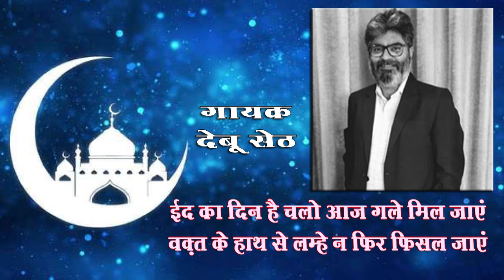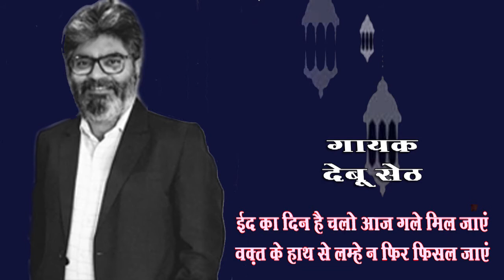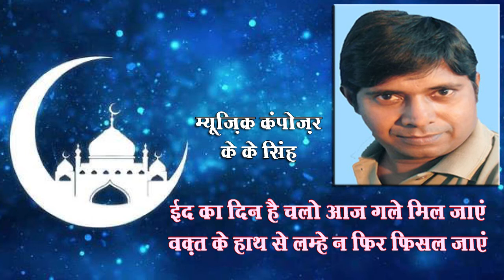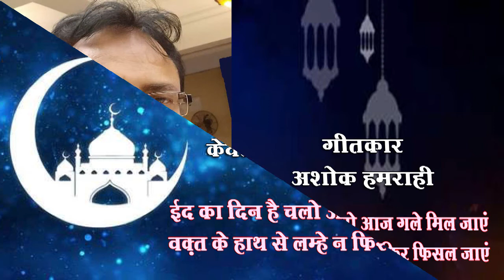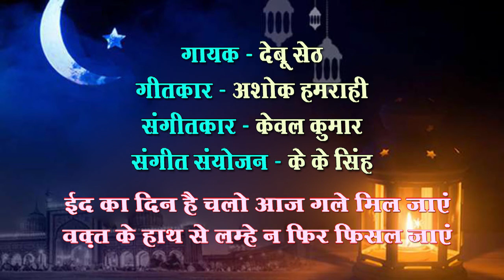Eid ka din hai chalo aaj gale mil jayen /Debu Seth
Eid ka din hai chalo aaj gale mil jayen
Singer - Debu Seth
Music Arranger - K K Singh

गायक देबू सेठ, सुप्रसिद्ध गायिका श्रीमती उषा टंडन के पुत्र है। श्रीमती उषा टंडन संगीत जगत की जानी मानी गायिका रही हैं, उन्होंने आकाशवाणी और दूरदर्शन के माध्यम से  श्रोताओं को लगभग ४५ साल तक अपनें संगीत कौशल से मनमुग्ध किया है। श्रीमती उषा टंडन ने विख्यात उस्ताद मरहूम राहत अली खां साहब की शागिर्दी में, उनके साथ ग़ज़ल, गीत, भजन गायकी में अपनी छाप सुनहरे अक्षरों में दर्ज करी और देश विदेश में उन्हें पुरस्कृत किया गया। संगीत नाटक अकादमी ने उन्हें हाल ही में सुगम संगीत के क्षेत्र में विशेष योगदान के लिए सम्मान से अलंकृत किया।*
*उनके पुत्र देबू सेठ को संगीत विरासत में प्राप्त हुआ। बचपन से ही देबू को संगीत के प्रति अत्यधिक प्रेम रहा, और घर के संगीतमय माहौल मे उनकी बाल्यकाल से ही परवरिश हुई। स्कूल स्तर से ही देबू ने गायन क्षेत्र की अनेक परियोगिताओं में पुरस्कार अर्जित किए। उस्ताद राहत अली खान साहेब द्वारा अपनी मां को दी हुई तालीम, बचपन से देबू के ज़हन पर उनके संगीत कौशल की अमिट छाप छोड़ चुकी है। आकाशवाणी  और दूरदर्शन गोरखपुर के माध्यम से देबू ने युवा वाणी कार्यक्रमों में अनेक प्रसारण दिए और अपने संगीत कौशल का परिचय श्रोताओं को दिया।*
*उच्च शिक्षा प्राप्ति के उपरांत फाइनेंशियल सर्विसेज क्षेत्र में कॉरपोरेट जगत में 25 वर्षों तक विभिन्न कंपनियों में सेवा प्रदान की और एक पारंगत फाइनेंशियल प्रोफेशनल का खिताब अर्जित किया। तत्पश्चात अपनी कंपनी Adroidex Knowledge Solutions Pvt. Ltd, को नगमित करके, धर्मपत्नी श्रीमती मनाली सेठ के साथ मिलकर बतौर फाउंडर डायरेक्टर्स अग्रसर कर रहे हैं और ग़ाज़ियाबाद उत्तर प्रदेश में निवास करते हैं।*
*संगीत के प्रति देबू का लगाव आज अपने उरूज पर है, और वह अपने माता और पिता के आशीर्वाद और मरहूम उस्ताद राहत अली खान साहेब के द्वारा दिए हुए बचपन के सबक को याद कर संगीत साधना में समर्पित हैं और रियाज़ करते रहते हैं। देबू सेठ  ग़ज़ल, गीत, लोकसंगीत, बॉलीवुड गीत और शास्त्रीय, उपशास्त्रीय संगीत को गाना और सुनने पसंद करते हैं।